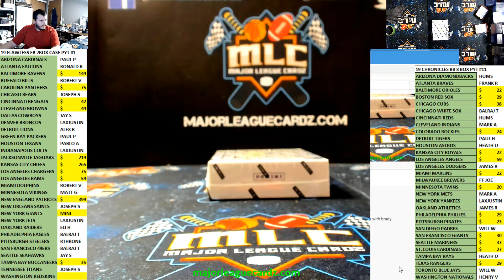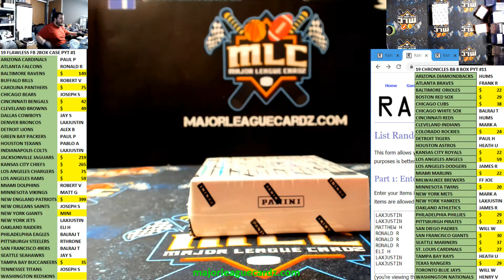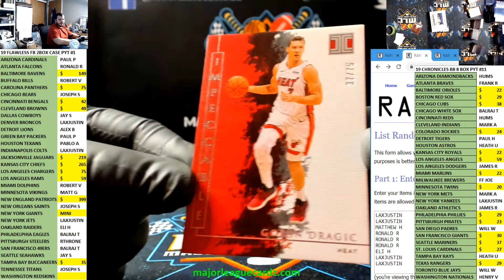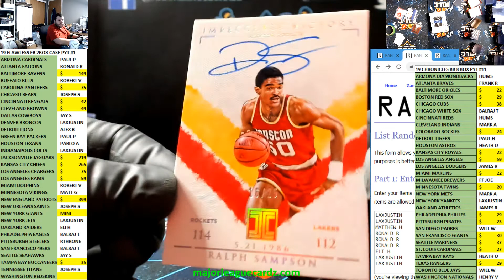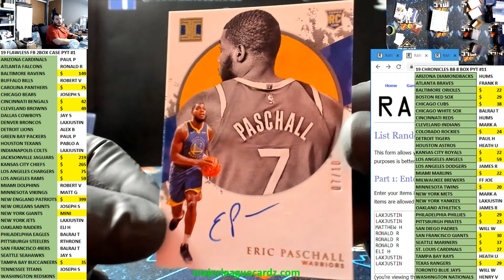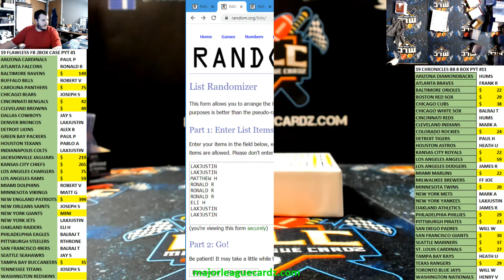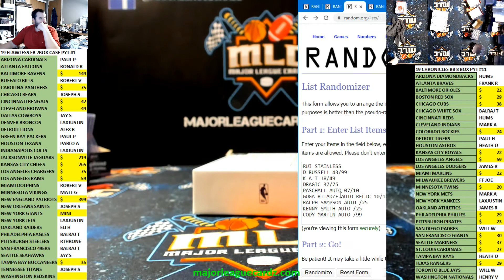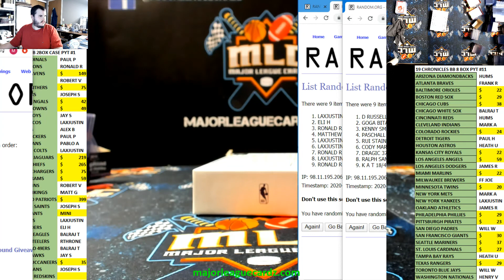19-20 IMPECCABLE BK HOBBY BOX RANDOM CARD #1